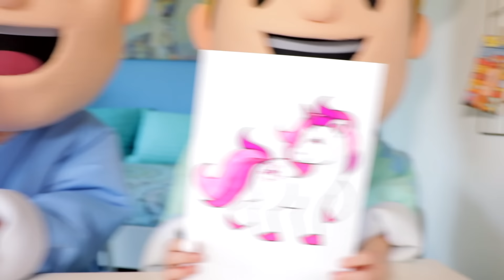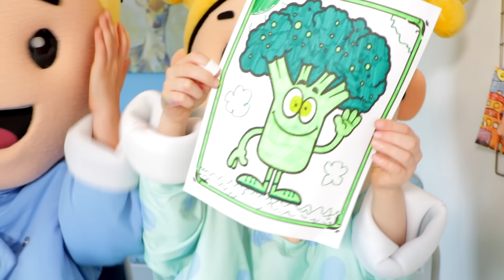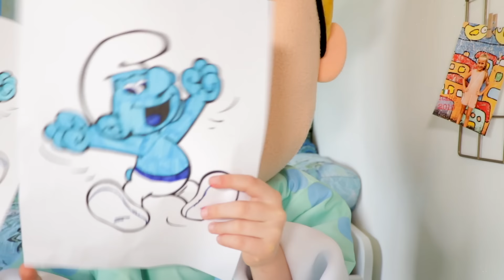Magische Spuit Bepaalt Onze Teken Kleur !! [TEKEN CHALLENGE] ♥DeZoeteZusjes♥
In deze coole tekenchallenge bepaalt de dokters spuit met welke kleur we moeten tekenen!! Deze spuit verandert namelijk de kleur van het water!! 😱 Degene die de meeste rondes wint, wint deze challenge!!

Heel veel kijk en tekenplezier!!